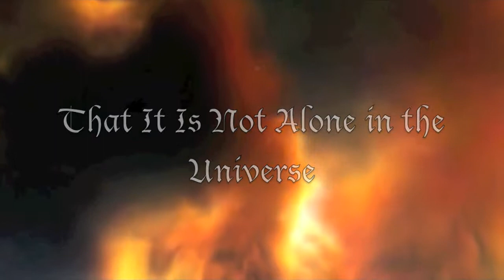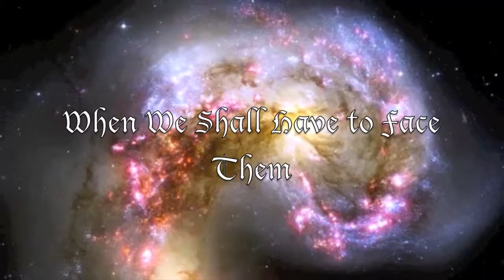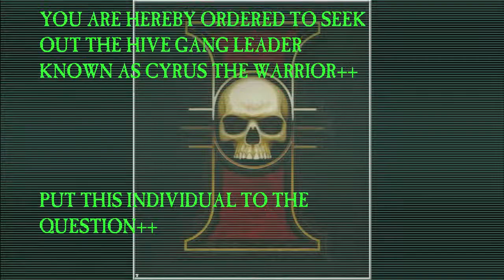Dark Heresy Game: Not to Study, Not to Bring Back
Here is a pre--game trailer for my upcoming Dark Heresy game played online via Google+.  It will be one of the games run for the online, virtual RPG convention for JACKERCON 2013.  July 19-21.

Five intrepid acolytes of the Imperial Inquisition boldly go where no one sanely should.